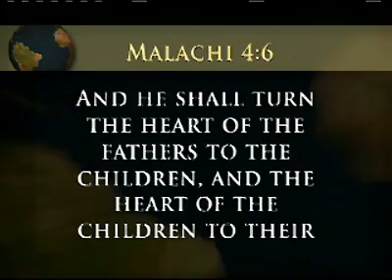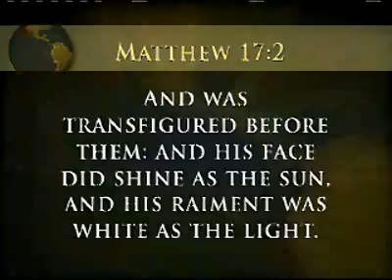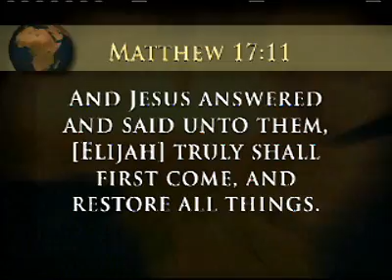The End Time Elijah - Part 2 of 3: Key of David with Gerald Flurry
Two major prophecies—one in the Old Testament and one in the New Testament—point to a man coming in the spirit and power of Elijah just before the return of Jesus Christ. Do you know who this man was and what he taught? Herbert W. Armstrong

Literature offered:"Elijah Has Come Already" and "California
Disasters Continue—Why?"

Key of David with Gerald Flurry